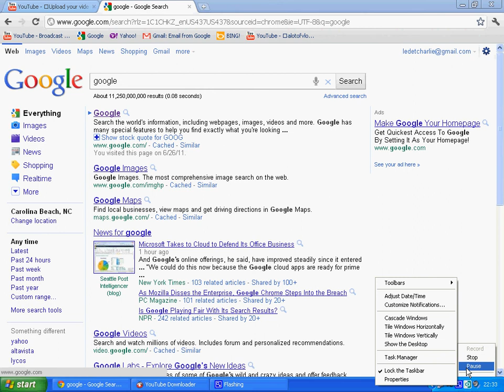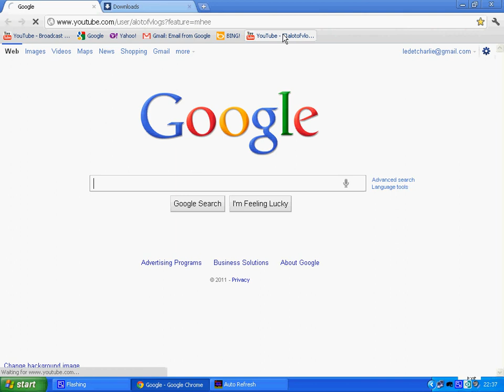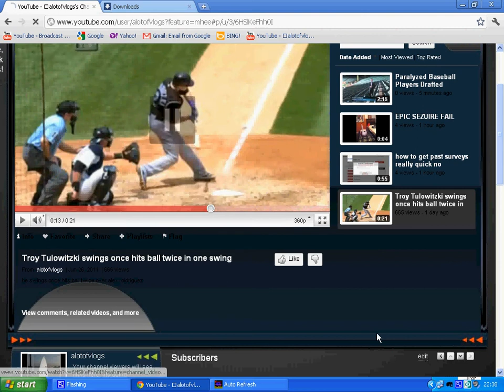how to get alot of veiws easy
how to get alot of views easy!